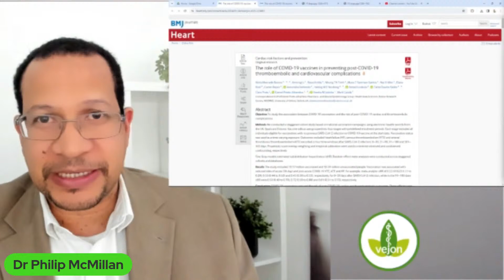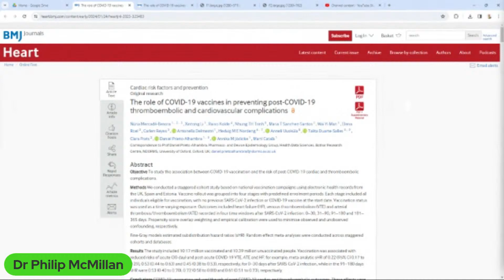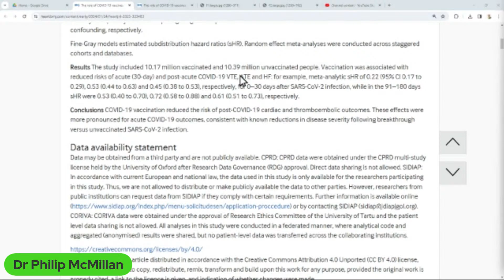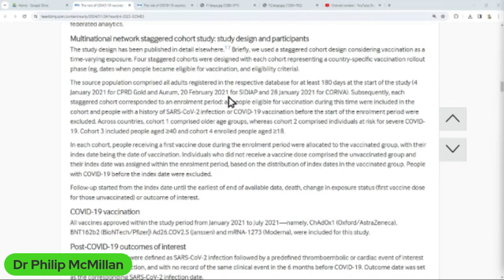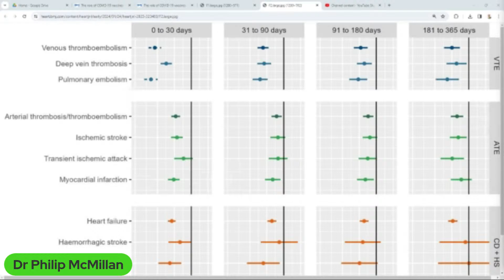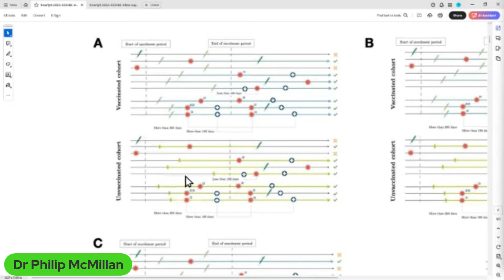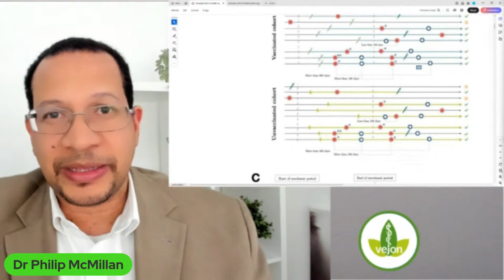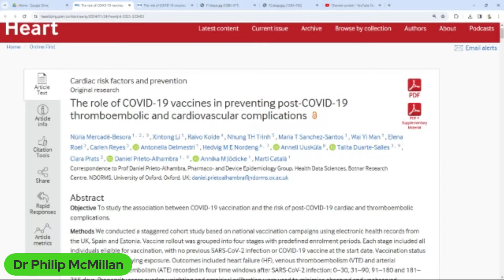Covid Vaccine Reduces the Risk of Clots after Covid Infection!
How could the vaccine have this effect to protect against clots?

COVID-19 vaccination reduced the risk of heart failure, venous thromboembolism and arterial thrombosis/thromboembolism in the acute (30 days) and post-acute (31 to 365 days) phase following SARS-CoV-2 infection. This effect was stronger in the acute phase.

Vaccine-Induced Abnormal Heart Physiology – Potential Mechanisms

The role of COVID-19 vaccines in preventing post-COVID-19 thromboembolic and cardiovascular complications

Timecodes
0:00 Intro
0:15 New research on covid vaccine protection against clots post-covid infection.
3:26 Analysis of a large study on Covid vaccine impact on thromboembolic complications
6:49 Study on Delta variant's impact excluded Omicron, highlighting historical data limitations.
10:30 Analysis of vaccinated individuals showing increased risk of infection and thromboembolic events.
13:55 Vaccination reduces thromboembolic and cardiovascular risks post-Covid infection.